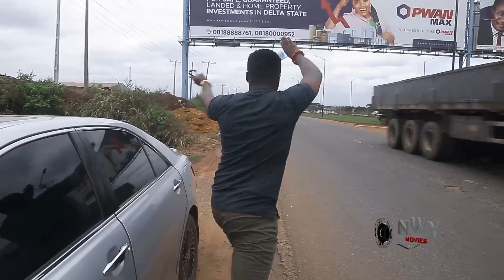2022 BROKEN ANGEL Trending Movie Complete Season 1&2 - Luchy Donald's Latest Nigerian Movie